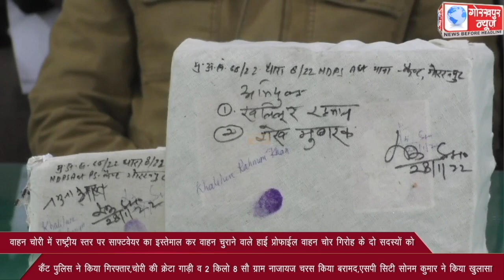वाहन चोरी में राष्ट्रीय स्तर पर साफ्टवेयर का इस्तेमाल कर वाहन चुराने वाले हाई प्रोफाईल वाहन चोर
वाहन चोरी में राष्ट्रीय स्तर पर साफ्टवेयर का इस्तेमाल कर वाहन चुराने वाले हाई प्रोफाईल वाहन चोर गिरोह के दो सदस्यों को कैंट पुलिस ने किया गिरफ्तार,चोरी की क्रेटा गाड़ी व 2 किलो 8 सौ ग्राम नाजायज चरस किया बरामद,एसपी सिटी सोनम कुमार ने किया खुलासा।।